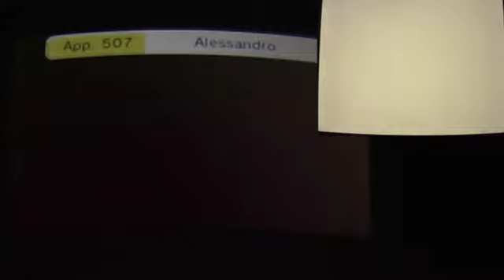tomodachi life gameplay #38 richieste serali e sondaggi